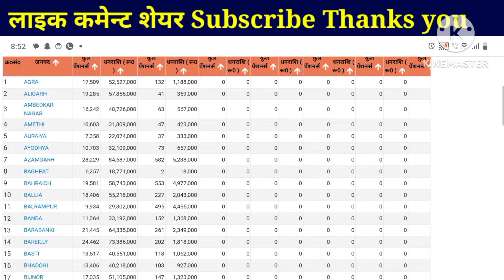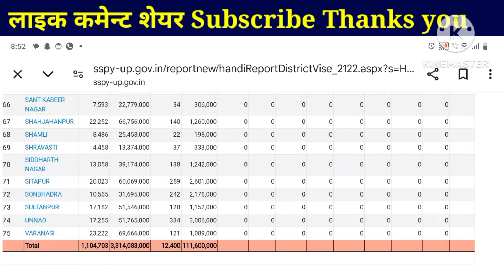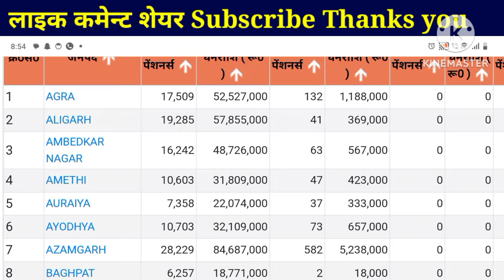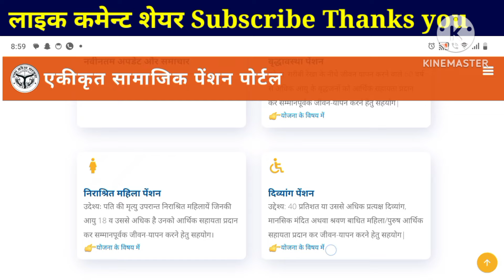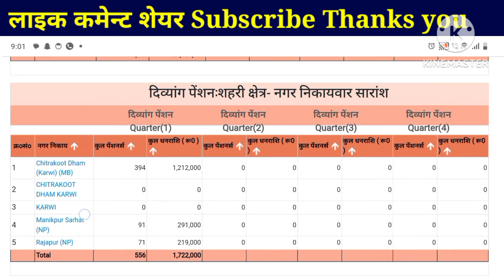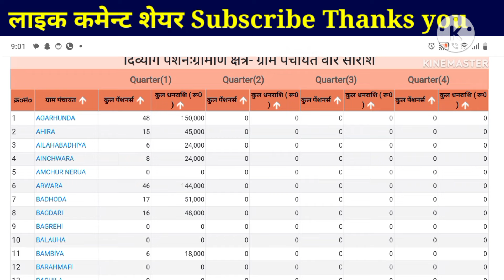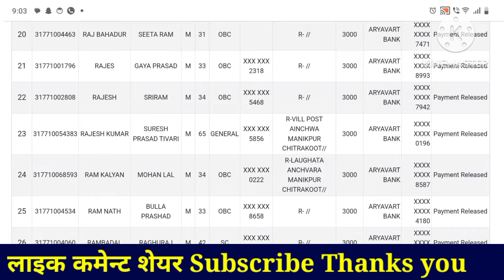Divyang Pension Status check | Divyang Pension new list | विकलांग पेंशन लिस्ट जारी 3000 ₹ देखो 2024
Hello doston aaj ki is video mein Humne aapko bataya hai ki agar aap apna Divyang pension ki Viklang pension kab aaegi | Viklang pension kaise check kare | Divyang pension new list kaise dekhe kaise check Karen full video

विकलांग पेंशन लिस्ट जारी 3000 ₹ देखो 2024
Divyang Pension Status check
Divyang Pension new list